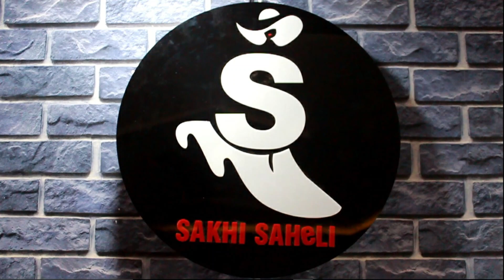Funny Game,One Minute Game,Kitty Party Game,Ladies Game